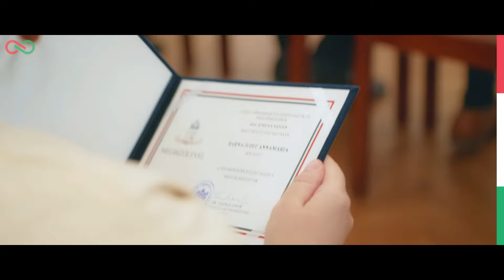A Tisza Párt budapesti közgyűlésébe bejutott képviselői átvették mandátumukat!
Gratulálunk és eredményes munkát kívánunk mindannyiuknak!